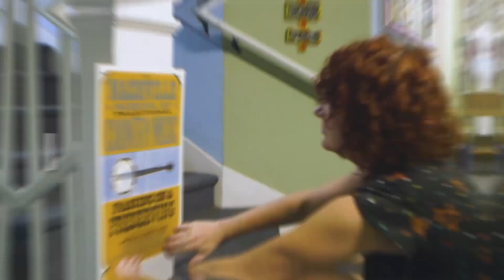Pathway Lending & Nashville School of Traditional Country Music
Pathway Lending places equal emphasis on entrepreneurial education and design programming as they do on making loans. Pathway offers business coaching, classroom education and access to loans.